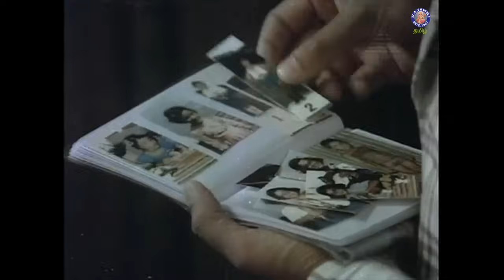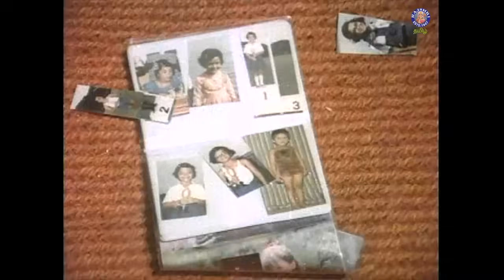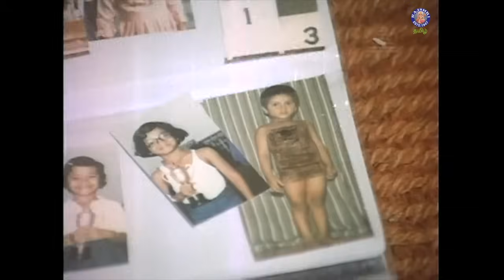I Love You Raja...💟😍| Darling Darling Darling | K. Bhagyaraj, Poornima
Enjoy this Super Hit Tamil Romantic Movie Darling Darling Darling only at  @rajshritamil

Raja (Bhagyaraj) is the son of the watchman at an Ooty bungalow. The owner is a rich industrialist, whose daugther Radha (Poornima Jayaram) was best friends with Raja back when they were in school together. Years later, Radha returns to Ooty after having studied and lived abroad.

Movie Name: Darling Darling Darling
Directed by K. Bhagyaraj
starring:  Bhagyaraj, Poornima